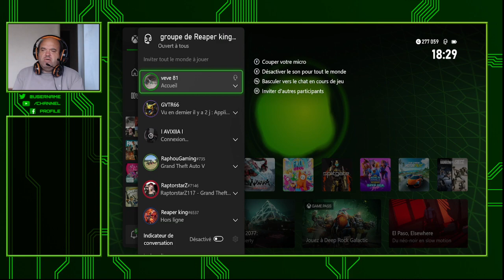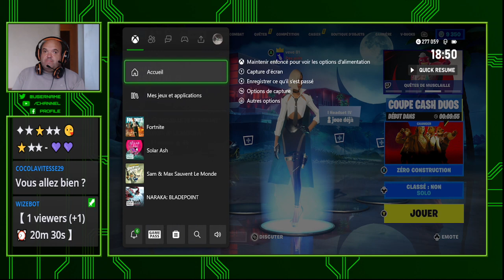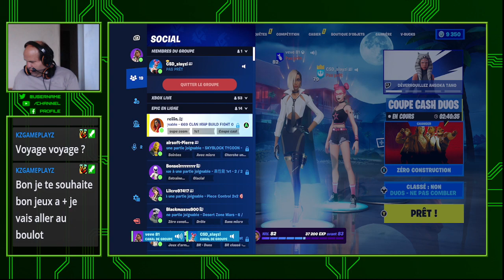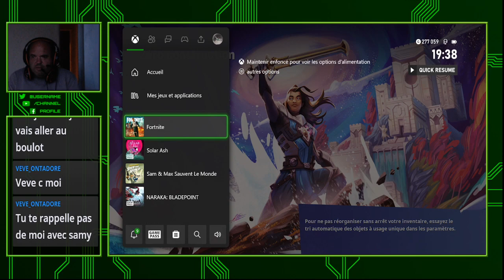🔴 [ X Box Serie S FR ] 🔴 Fortnite